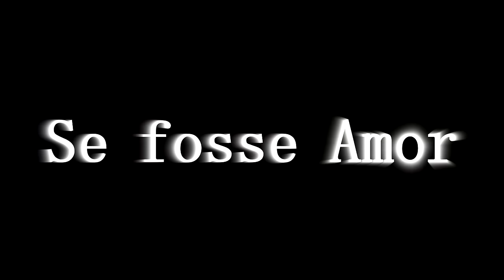Suzana Andrade - Se fosse amor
Lançamento Suzana Andrade 2019